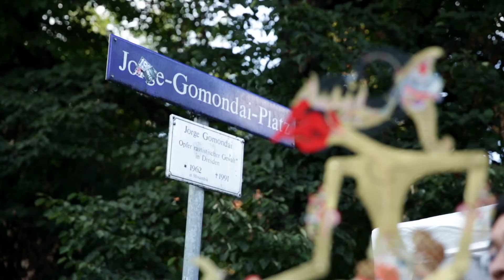Interkulturelle Tage 2016 "Gemeinsam Vielfalt leben"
Ein Film zu den Interkulturellen Tagen 2016 von Sarah Klare im Auftrag des Ausländerrates Dresden e. V.